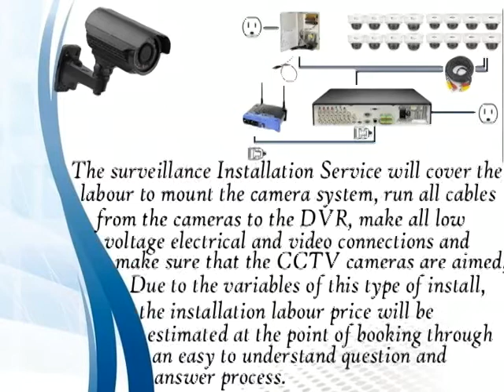Security Cameras Installation Los Angeles | Best CCTV Installer Company LA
Digital Surveillance has been providing state of the art digital security solution for the last 14 years. Our security cameras installation service is one of the best service in Los Angeles. Our cost effective solutions includes security cameras installation, IP security cameras installation, HD security cameras installation, covert CCTV security cameras, Access control installation, Telephone systems, Intercom systems, Audio/Video, Home Automation, Alarm Security systems, Automation, Pre-Wiring for newly and remodeled locations, Network Cabling and cloud digital security solutions. Our mission is to provide reliable and cost effective security cameras installation and other security solutions to our customers. We deliver cost effective solution from design to final installation of your project. Our experts and dedicated team of security cameras installers will always be ready to assist you whenever you need any kind of assistance. Due to our extensive 14 years' experience in low voltage, we provide the best product and service to Commercial and Residential clients to meet their needs. We provide services in Los Angeles, Orange County, Riverside, San Bernardino and surrounding areas.
Access Control and alarm System installation los angeles | Wireless Cameras Installation Los Angeles | Home Security Cameras Installation Los Angeles | Surveillance Cameras Installation Los Angeles | Home Theater Installation Los Angeles.